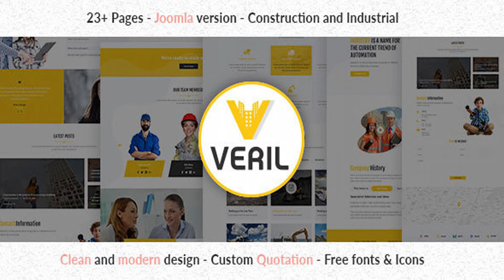Veril - Construction and Industrial Joomla Template | Themeforest Website Templates and Themes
Veril is the best Joomla Template forconstruction, Industrial, architecture and building company. This template comes with smooth animation, clean features, modern and unique design which make your website more beautiful with modern way. We are using Bootstrap 3 Framework. This template easily customizable, fully responsive and support all modern browser and device. Demo Home Demo 1 Home Demo 2 Home Demo 3 Home Demo 4 Other Pages About style 1 About style 2 Service style 1 Service style 2 Project one Project two Work Pages Team 404 Page Faq page Comingsoon Page Contact one Contact two Blog Pages Blog right sidebar Blog left sidebar Blog masonry view Blog grid view Single log Main Features: Four Home Pages Two Header Layouts Pre-built Color Preset Clean, Modern And Attractice Design 100% Responsive Layout Bootstrap 3 Framework Smoth Parallax Effect Smoth Animation Effect Working PHP Contact Form Working Quotation Form Acymailling Functionality Added Easy to customize Cross Browser Compatibility Free Google Fonts SEO Friendly Code

download Veril - Construction and Industrial Joomla Template | Themeforest Website Templates and Themes